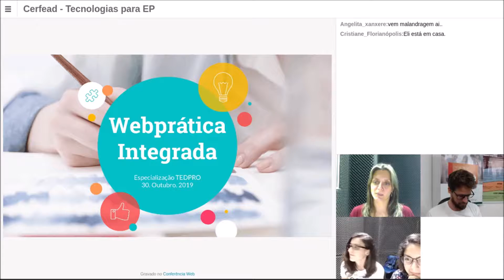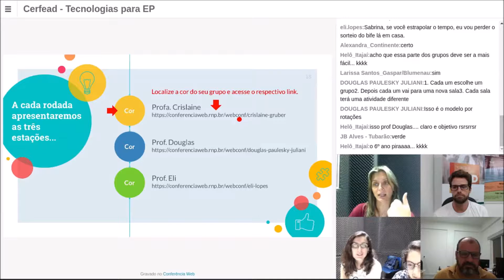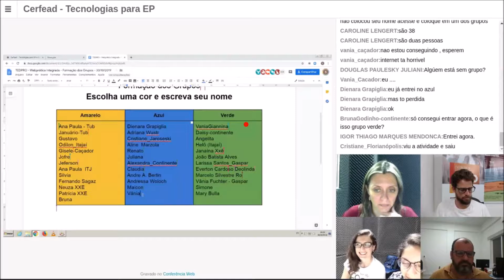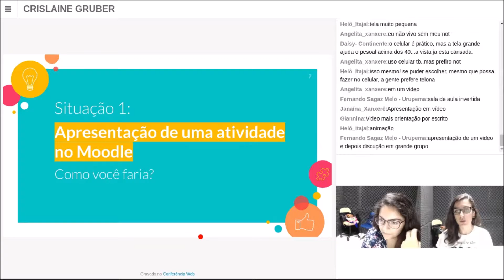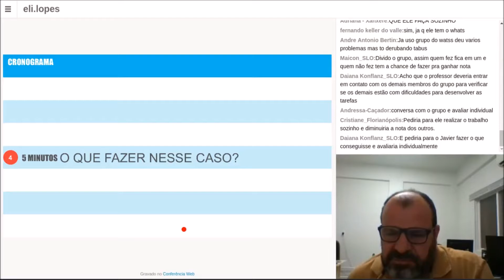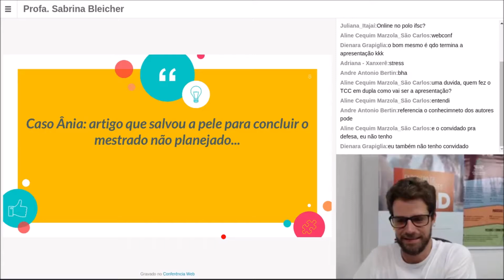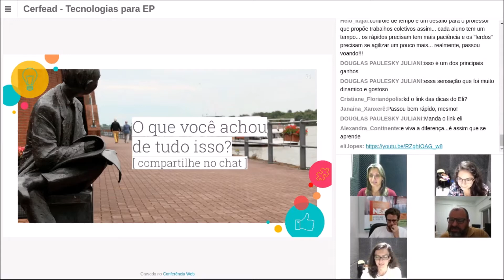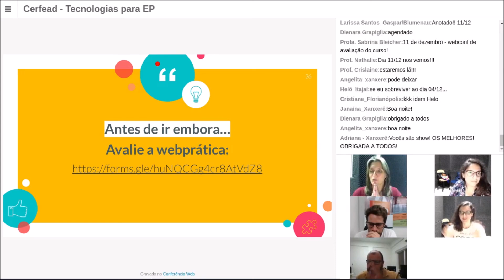Rotação por estações na EaD - WebPrática Integrada curso Tecnologias para Educação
Essa webprática integra duas unidades curriculares do curso EaD especialização em tecnologias para educação profissional  ofertado pelo IFSC.

Trata-se de uma abordagem com metodologias ativas na EaD.

Os estudantes iniciam as atividades em uma sala de webconferência. Dividem-se em grupos e em seguida participam de rodadas com diferentes estações acontecendo simultaneamente online. Retornam a sala principal e seguem nas próximas estações para estudar determinados conteúdos.